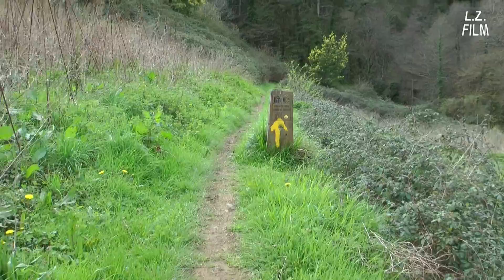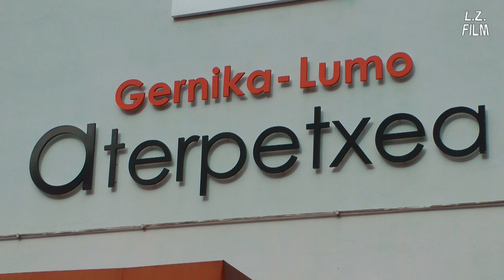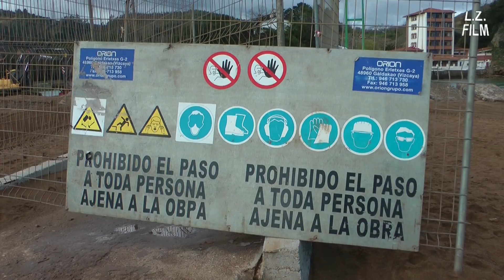Camino de la Costa 2013 (3): Cenarruza - Guernica - Bilbao - Castro Urdiales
Los videodiarios del Camino, quinta temporada (2013): En el camino de Santiago de la costa, tercera parte. De Cenarruza por Guernica, Bilbao y Portugalete a Castro Urdiales.

Peregrinos solitarios. Burros solitarios. Árboles caídos. Guernica. La otra catedral de Santiago el Mayor. Demasiada gente. El Guggen. El puente de Vizcaya con su barquilla transbordadora. Puentes pintados y cortados. El mar otra vez. Por carretera y una bahía. Por el paseo marítimo a la iglesia gótica.

Versión original con subtítulos en castellano (disponibles por el símbolo "subtítulos" debajo de la pantalla)

The Camino Video Diaries, fifth season (2013): On the Coast Way of St. James, third part

From Cenarruza to Castro Urdiales. Lonely pilgrims. Lonely donkeys. Fallen Trees. Gernika. The other Saint James cathedral. Too much folk. The Guggenheim Museum. The Vizcaya Bridge and its shuttle pod. Painted and closed bridges. The sea again. On the road and through a bay. On the promenade to the Gothic church.

Original version with English subtitles (available via the symbol "subtitles" below the FlashPlayer)

Die Caminovideotagebücher, fünfte Staffel (2013): Auf dem Küsten-Jakobsweg, dritter Teil

Von Cenarruza nach Castro Urdiales. Einsame Pilger. Einsame Esel. Umgestürzte Bäume. Guernica. Die andere Jakobskathedrale. Zu viele Leute. Das Guggenheim-Museum. Die Vizcaya-Brücke mit ihrem Hängefährschlitten. Gestrichene und gesperrte Brücken. Wieder am Meer. Über Landstraße und durch eine Bucht. Auf der Strandpromenade zur gotischen Kirche.

Originalversion mit deutschen Untertiteln (verfügbar über das Symbol "Untertitel" unten rechts am Flashplayer)

Camino del Norte * Northern Way * Chemin du Nord * Nordweg * Nadbrzeżną / Północna Droga św. Jakuba * Kystruten / Nordlige ruten * Cammino del Nord * Nordliga vägen * Severská cesta svatého Jakuba * Noordelijke route * Kostaldeko Done Jakue bidea * ノーザン ウェイ * 북부 길